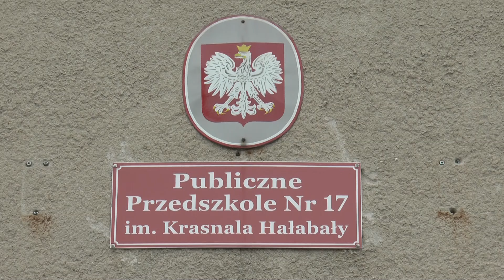2015.06.05 drugi nabór do przedszkoli